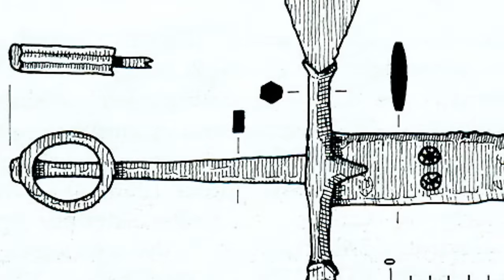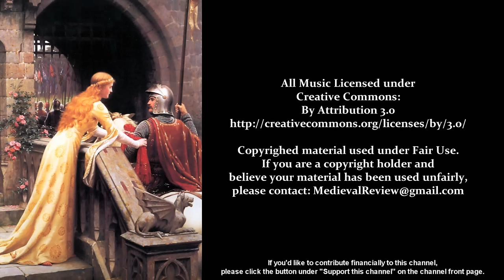Medieval Review - Valiant Armoury Medieval Irish Ring Sword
Medieval Review takes a look at the Special Edition Medieval Irish Ring Sword by Valiant Armoury.